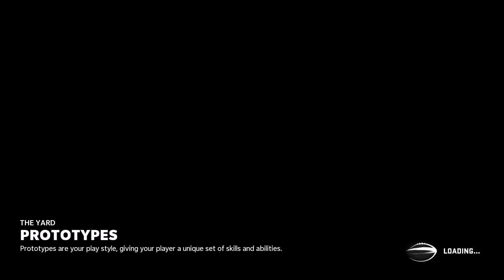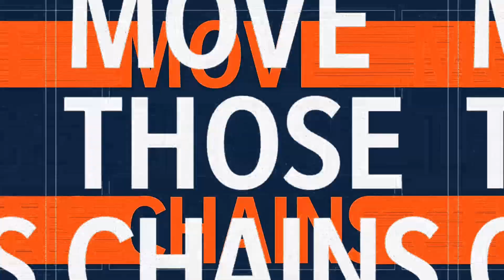BEAR HUGS IS ALL THERE [MADDEN NFL 21 No Commentary]